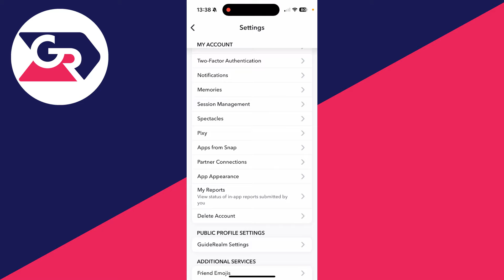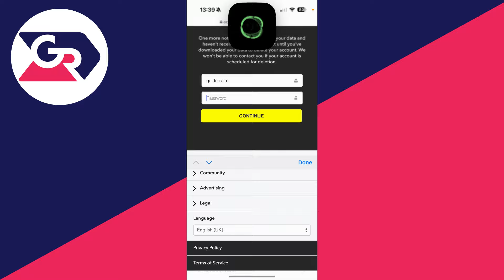How To Delete A Snapchat Account - Full Guide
Learn how to delete a snapchat account in this video.

GuideRealm